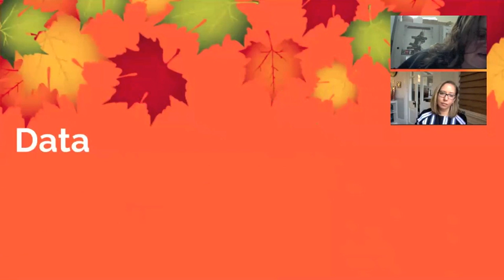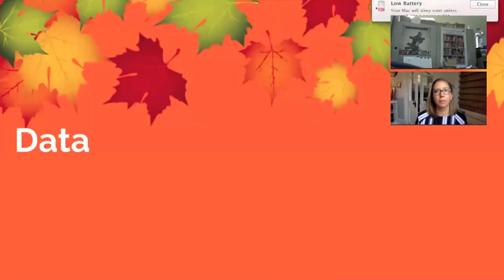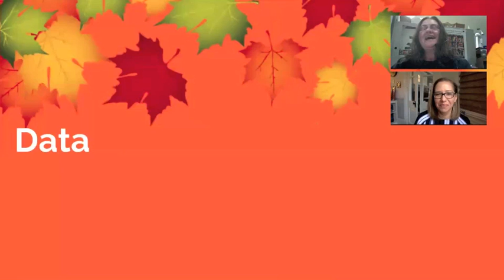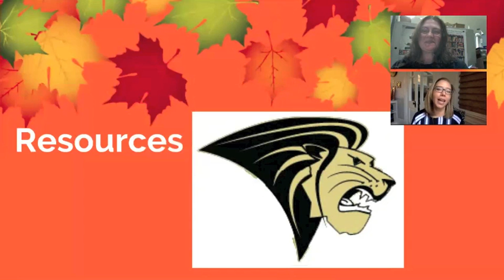Gratitude180 Day 1: Action Research with Dr. Amy Peach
In this online mini conference, Shannon Steimel shares her gratitude for the people who have influenced her teaching practice over the last year. This conversation with Dr. Amy Peach of Lindenwood University is about Action Research.

Gratitude180 is Shannon's project focused on cultivating a positive attitude through daily gratitude practice.